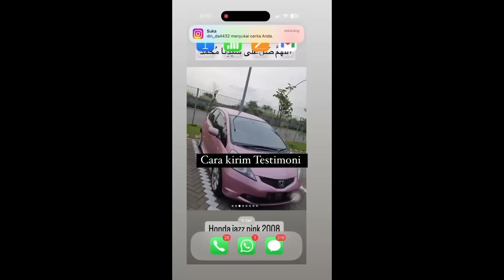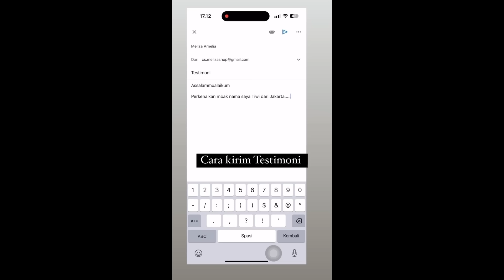BERKAH SHALAWAT, ALLAH LUNASIN HUTANGKU SATU-PERSATU !!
( Kirim testimoni )